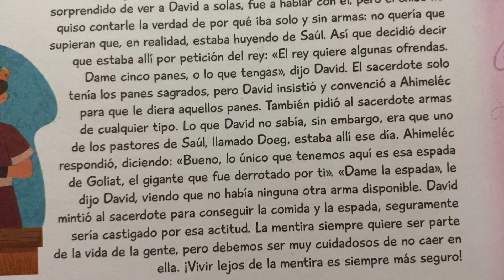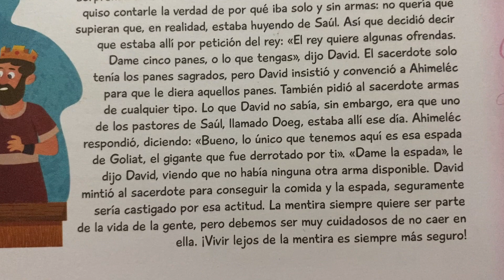127. David y el sacerdote de Nob 📖 Historias Biblicas